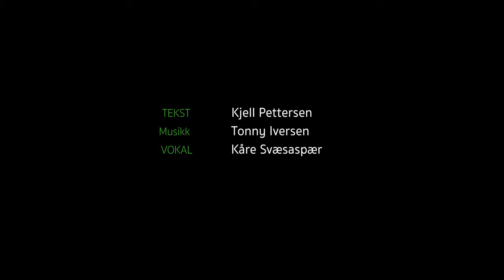KÅRE SVÆSASPÆR "E det rart at en stakkar drekk" (offisiell musikkvideo)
Kåre Svæsaspær har debutert som musiker og vi har selvfølgelig laget musikkvideo. Sangen heter ironisk nok «E det rart at en stakkar drekk» og filmen ble spillt inn i Full Gass garasjen og her er resultatet.

       Produsert av               K2 Filmproductions
              Regissør               Kristoffer Strand
       Foto og klipp               Kristoffer Strand

                    Tekst               Kjell Pettersen
                  Musikk              Tonny Iversen
                    Vokal               Kåre Svæsaspær

                Statister              Henrik Strandheim
                                             Line Angelica Sæther
                                             Ådne Pettersen Stensø